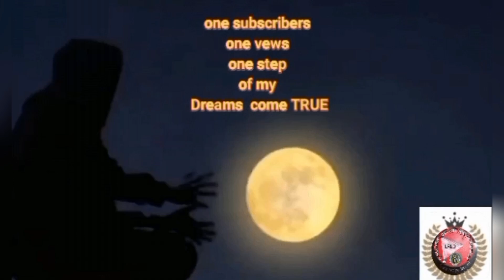CALAMBA LAGUNA/PANSOL LUISA PRIVATE RESORT with Family and Friends COWORKERS